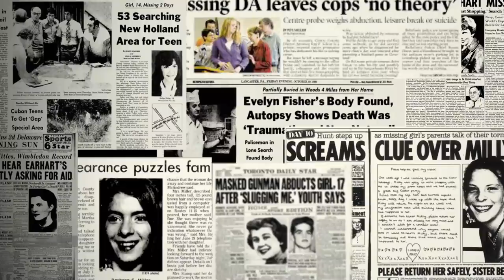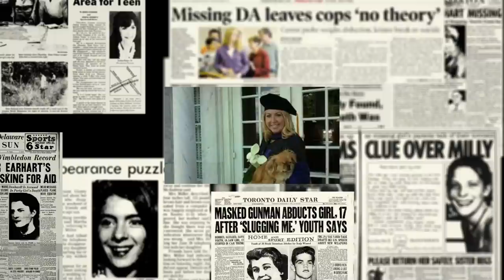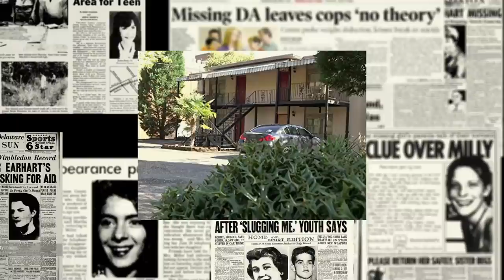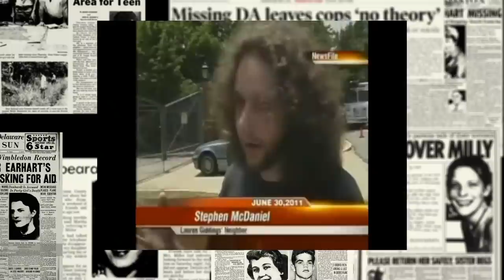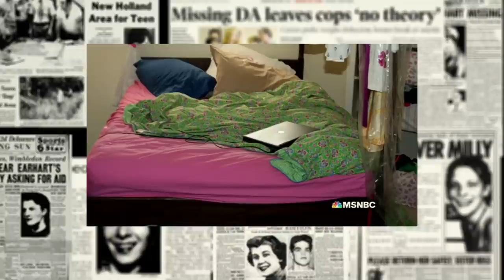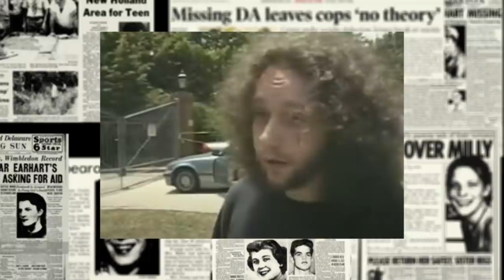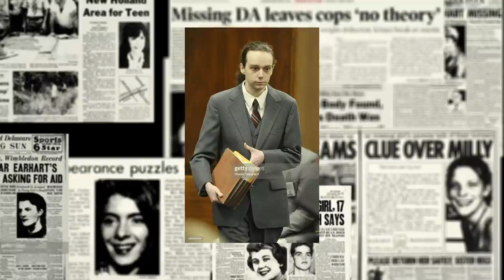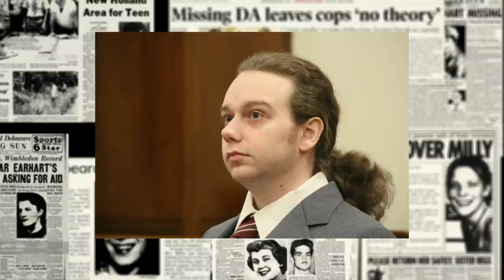Lauren Giddings: Espionnée à son domicile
En 2011, en Géorgie, aux États-Unis, un homme va apprendre en direct à la télé que le corps de la femme qu’il venait d’assassiner venait d’être retrouvé alors qu’il témoignait simplement en tant que voisin. Au procès, on apprendra l’horreur qu’il a fait subir à la jeune Lauren Giddings qui a vécu un enfer digne des plus grands films d’horreur.